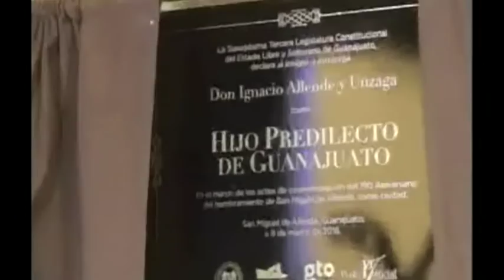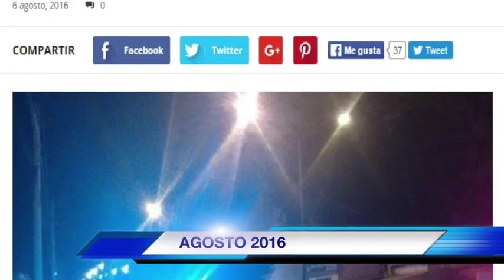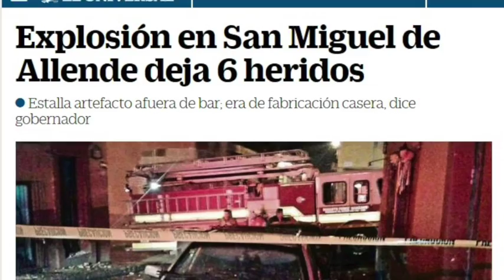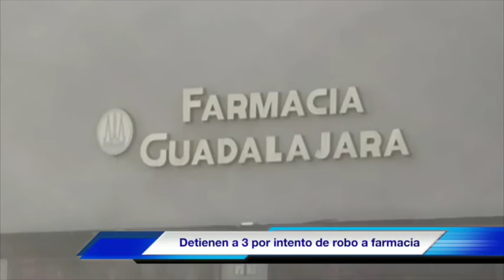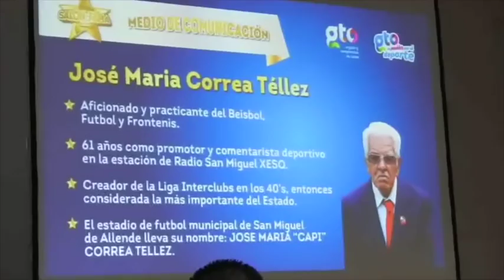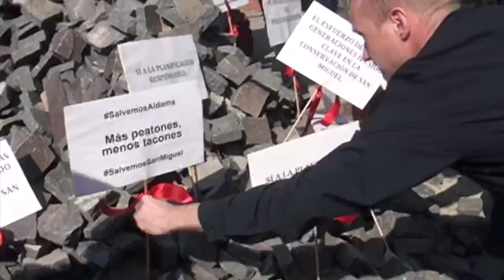Resumen Informativo 2016 Canal 4 San Miguel de Allende